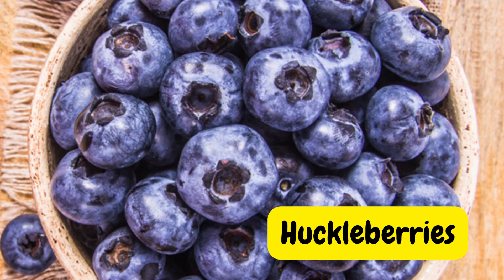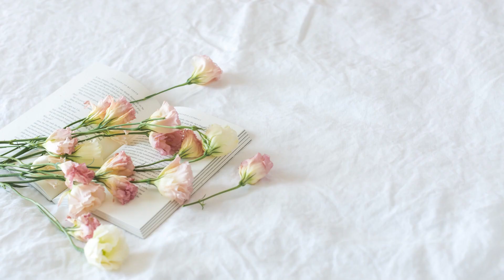Seasonal Fruits Name| Fruits name in english| banana| Watermelon| Papaya| Orange| Sapota|Strawberry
Today we will meet various types of fruits.
We have cover following fruits in our video
1. Apple
2. Banana
3. Watermelon
4. Strawberry
5. Kiwi
6. Pineapple
7. Papaya
8. Orange
9. Grapes
10. Mango
11. Pears
12. Cherry
13. Sapota
14. Pomegranate

Learning fruits name for kids, toddlers, pre-primary, primary